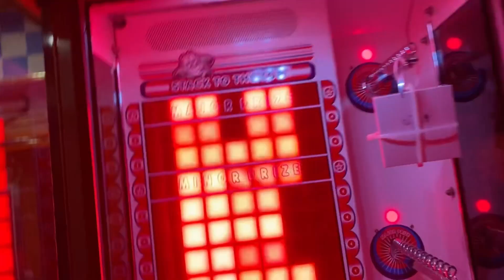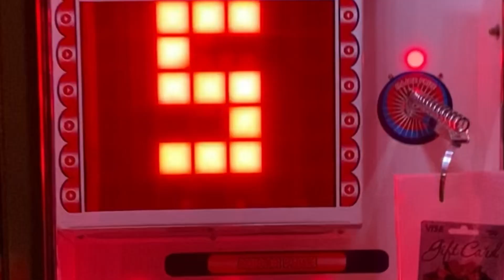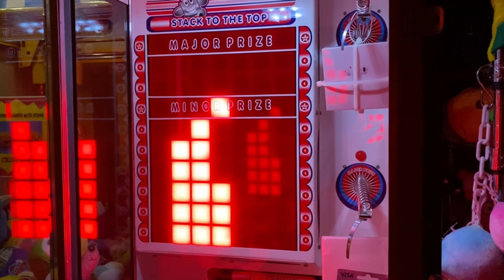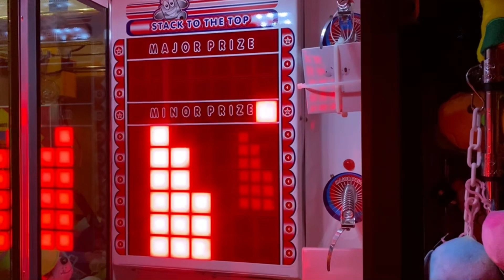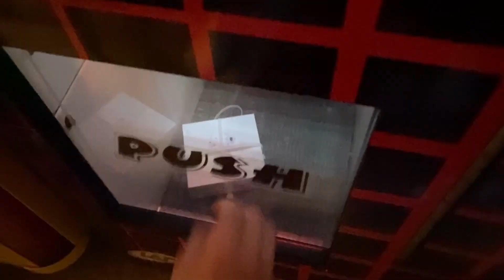WINNING AIRPODS FROM STACKER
Shout out to Taco Tantrum for editing this video!